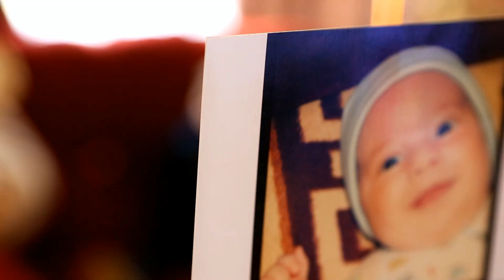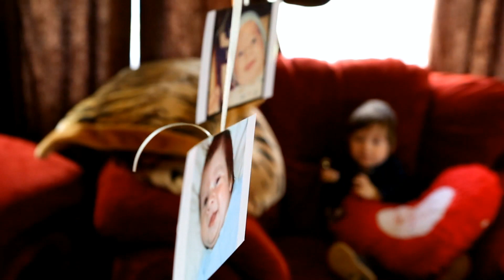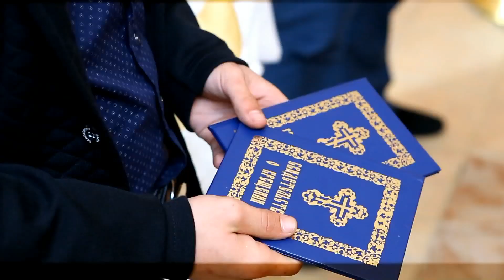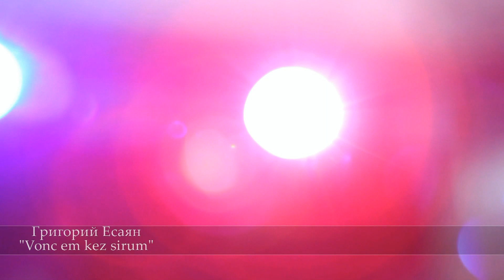Григорий Есаян "Vonc em kez sirum"